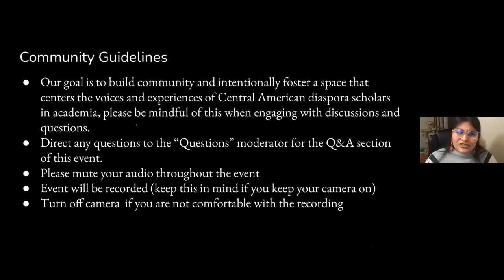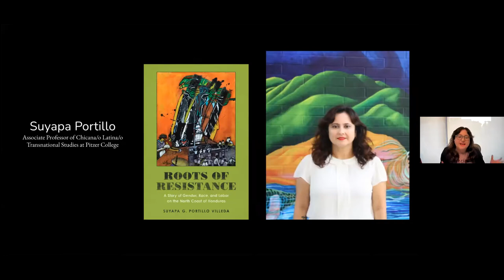Day 1: Central America in Crisis?: A Central American Studies Perspective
January 21, 2021 Yale RITM Winter Colloquium

Day 1: The first panel was a conversation hosted electronically on Zoom with senior faculty in Central American Studies to provide context for the trajectory of the field and to help establish meaningful engagement between Central American Studies and contemporary events in the isthmus. The first panel includes Suyapa Portillo (Pitzer College) and Maritza Cárdenas (University of Arizona).